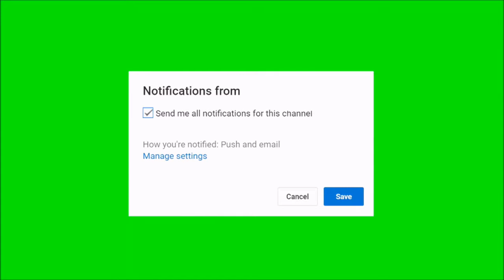THE ENDING OF GRANNY//JUICY GUAVA (SHORT VIDEO)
NAME IN GAMES
MLBB:Æ | PORSCHE24 HOLD A TO GET Æ SIGN(MOBILE LEGENDS)
MCPE:ADVENTUREGIRLZ
PIXELGUN3D:SKY_WALKER_24
ROBLOX:SKY_WALKER_24 OR SKY_WALKER_HQ IDK
FOR THOSE WHO ASK
EDITOR:POWERDIRECTOR PRO
SCREEN RECORDER:MOBIZEN SAMSUNG | MOBIZEN
GAME:GRANNY